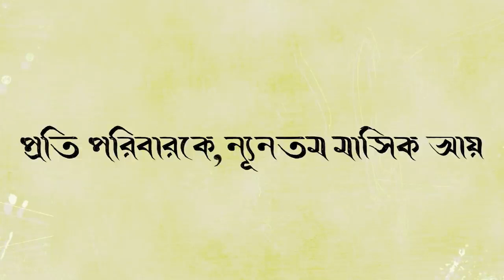দিদির দশ অঙ্গীকার/Didi's 10 promise For Bengal